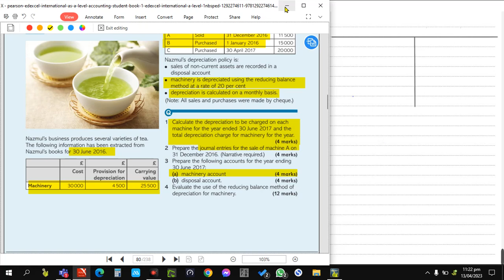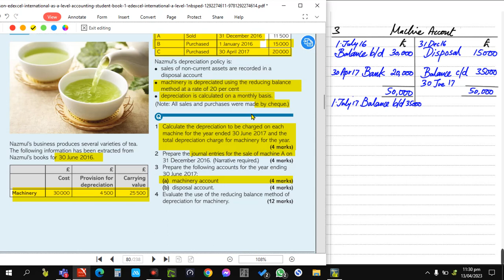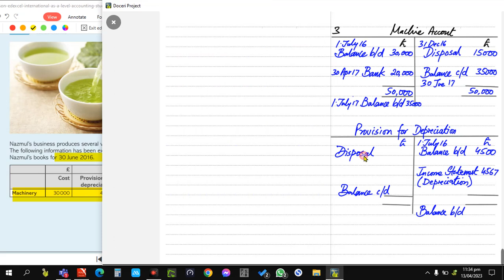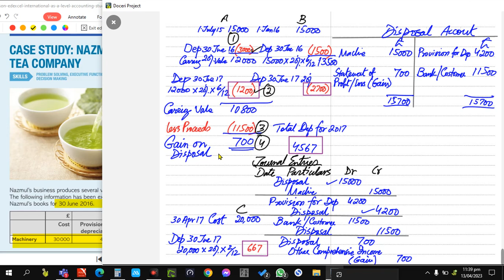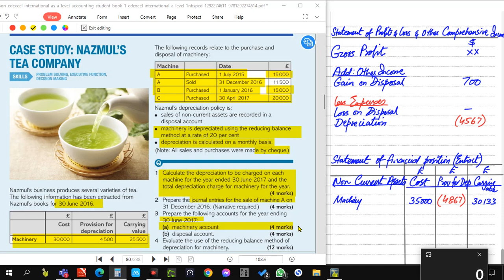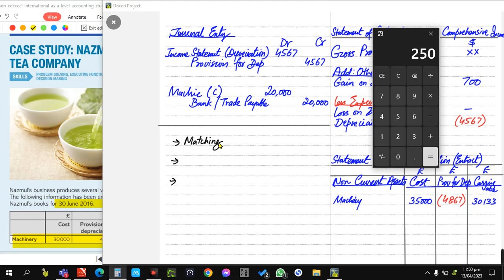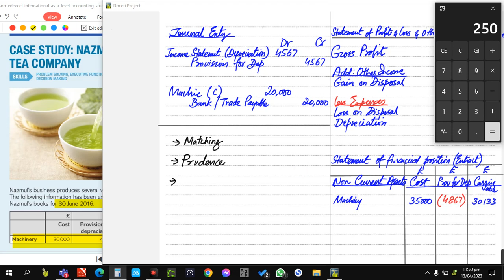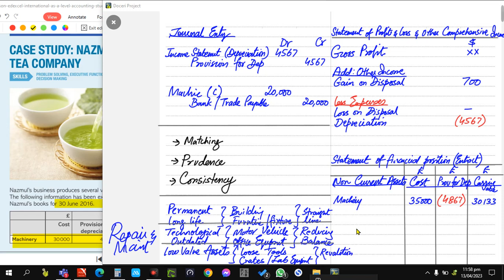Depreciation Revision - Worked Example | English